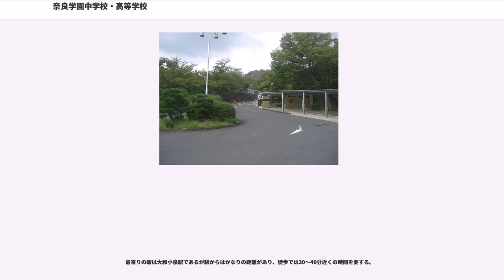奈良学園中学校・高等学校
奈良学園中学校・高等学校（ならがくえんちゅうがっこう・こうとうがっこう）は、奈良県大和郡山市に所在し、中高一貫教育を提供する私立中学校・高等学校。高等学校においては、中学校から入学した生徒（内部生）と高等学校から入学した生徒（外部生）との間では第3学年で混合したクラスを編成する併設混合型中高一貫校。

中学校では、2006年（平成18年）度から「特進コース」と「医進コース」の2コースが設置され、中学2年までは混合クラス編成である。高等学校では2007年（平成19年）度から募集が再開され、「理数コース」を設置している。高校3年では中学からの入学者（内部生）と混合し、文系・理系・SSH系でクラス編成される。

1979年（昭和54年）、奈良文化女子短期大学（現・奈良学園大学奈良文化女子短期大学部）、同付属高校（現・奈良文化高等学校）、同付属幼稚園（現・奈良文化幼稚園）を擁する学校法人奈良学園により奈良県大和郡山市に中高一貫教育の男子進学校として開校。なお、学校法人奈良学園により1984年（昭和59年）奈良産業大学（現・奈良学園大学）開学、奈良文化女子短期大学の所在する奈良市登美ヶ丘に2008年（平成20年）奈良学園幼稚園、奈良学園小学校、奈良学園登美ヶ丘中学校、2009年奈良学園登美ヶ丘高等学校が開校している。
2000年（平成12年）1月、女子40名を募集し、中学は男女併学、高校は共学とする。2003年、高校募集を停止する。

2006年（平成18年）度中学入学者から中学も共学となり、中学に「特進コース」「医進コース」を設置、高校募集も2007年から再開し「理数コース」を設置している。

2009年9月、「スクールプロジェクト」により生徒の案を取り入れた新校舎が落成。

2012年（平成24年）度から、文部科学省によるスーパーサイエンスハイスクールに指定されている。

松尾山中腹の自然に囲まれており、13万mに及ぶ広大な校地面積・自由な校風が特徴である。

校内は野生動物が見られるほど自然環境が豊かである。教室内にハチが巣を作ることもある。校内で見かけられる野生動物として、タヌキ、ニホンノウサギ、ニホンリス、ニホンイタチ、ニホンマムシ、テン、シマヘビ、ウシガエルなどが挙げられる。鳥類ではカワセミ、ウズラ、キツツキなどが見かけられ、ホトトギス、コジュケイ、ウグイスの鳴き声が聞こえてくる。5月頃にはハルゼミが高校棟周辺で鳴く。

またホタル再生プロジェクトの一環で校内には池や人工の川などがあり、毎年ホタルが観察されている。

学校より数百mほど松尾山を上ると、舎人親王が日本書紀編纂の成功を祈って建立した松尾寺がある。また山をはさんで斑鳩の里にも程近く、徒歩30分くらいで法隆寺、法起寺、法輪寺などに至る。またあじさい寺として名高い矢田寺にも近く、耐寒マラソンである矢田山縦走では矢田寺の境内もコースとなっている。

一時、大和郡山市から奈良市登美ヶ丘への学園の移設計画があったが、大和郡山に残してほしいという声も多く、登美ヶ丘との併設になった。しかし、校風や制服を考慮するに、互いに独立した学校と見るのが妥当である。登美ヶ丘では、2008年（平成20年）4月に奈良学園幼稚園・奈良学園小学校・奈良学園登美ヶ丘中学校が、2009年4月には奈良学園登美ヶ丘高等学校が開校され、幼小中高一貫教育を標榜している。奈良学園本部と一部の教師は登美ヶ丘校へ異動した。一方、大和郡山の当校は、2009年9月から新校舎の供用が開始された。

校舎建て替えにあたり、「校舎建て替えを、教育の場として活用できないか」との学校関係者の一言により始まった生徒参加型プロジェクト。開始の2006年12月から竣工の2009年9月までの1000日間、鹿島建設・福本設計の協力の下、説明会、グループ活動、アンケート、プレゼンを通して人に理解してもらい、意見をまとめていく。2007年のNG祭（文化祭）での発表の様子はNHKニュースでも全国に放送された。外観や教室レイアウトなどは生徒案であり、校風に合ったプロジェクトとなった。

本プロジェクトは2010年日本建築学会教育賞を受賞した。

1996年（平成8年）、本学園理科教諭の工藤博幸が当時担当だった中2生に「入試休みを利用して近畿の科学館をすべて巡ってみないか」との呼びかけで、...